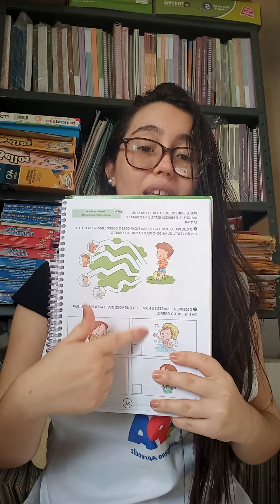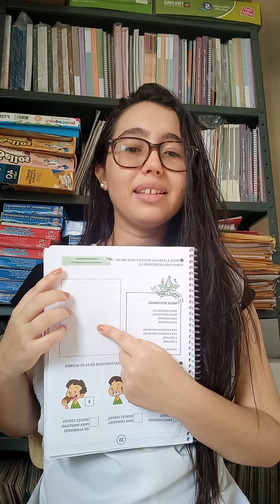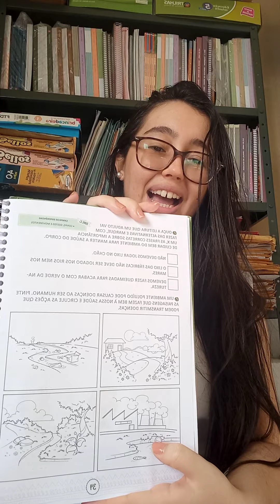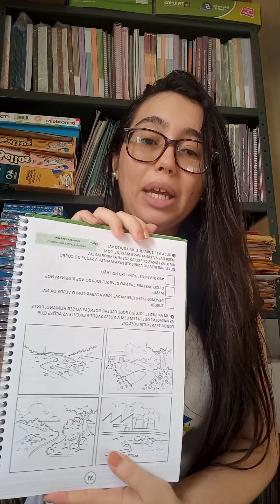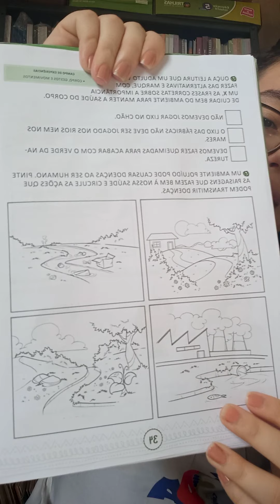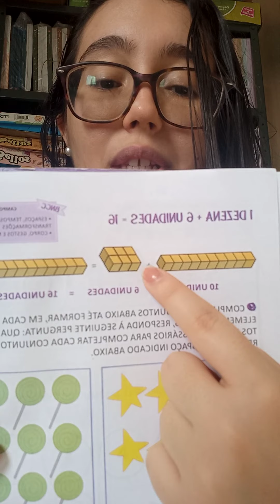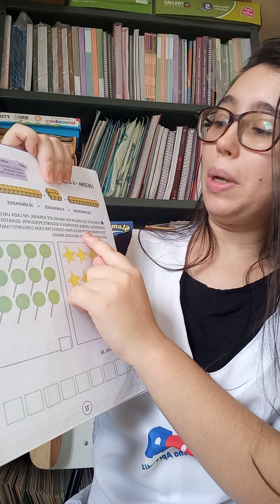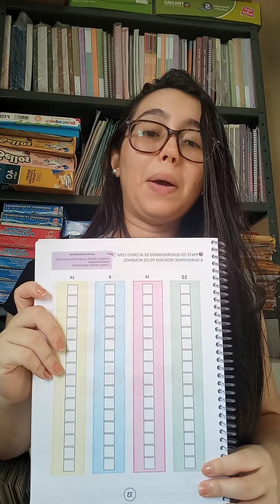dia 02 de junho